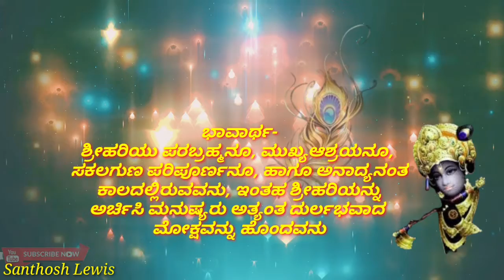ಶ್ರೀಕೃಷ್ಣಾಮೃತ ಮಹಾರ್ಣವ - 27| Sri Krishnamrutha Maharnava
(ಪುಲಸ್ತ್ಯ)-
ಪರಂ ಬ್ರಹ್ಮ ಪರಂ ಧಾಮ ಯೋಸೌ ಬ್ರಹ್ಮ ಸನಾತನಮ್|
ತಮಾರಾಧ್ಯ ಹರಿಂ ಯಾಂತಿ ಮುಕ್ತಿಮಪ್ಯತಿ ದುರ್ಲಭಾಮ್||27||
ಭಾವಾರ್ಥ-ಶ್ರೀಹರಿಯು ಪರಬ್ರಹ್ಮನೂ, ಮುಖ್ಯಆಶ್ರಯನೂ,ಸಕಲಗುಣ ಪರಿಪೂರ್ಣನೂ, ಹಾಗೂ ಅನಾದ್ಯನಂತ ಕಾಲದಲ್ಲಿರುವವನು. ಇಂತಹ ಶ್ರೀಹರಿಯನ್ನು ಅರ್ಚಿಸಿ ಮನುಷ್ಯರು ಅತ್ಯಂತ ದುರ್ಲಭವಾದ ಮೋಕ್ಷವನ್ನು ಹೊಂದವುರು.

ಸಂಗ್ರಹ: ಸುಧೀರ್ ಕುಮಾರ್ ಕೇಕುಣ್ಣಾಯ
ಧ್ವನಿ: ದಿವ್ಯ ಮಂದಪ್ಪ
ಚಿತ್ರ ಜೋಡಣೆ: ಸಂತೋಷ್ ಲೆವಿಸ್

Sri Krishnamrutha Maharnava

For more video's and updates
Please do Like|| Comment|| Share|| Our Channel.

Contents, Images, Background music and information used in this video are browsed and collected from google and different sources. And have no any intention to violate, copyrights rules and regulations. This video is only for education purpose only.